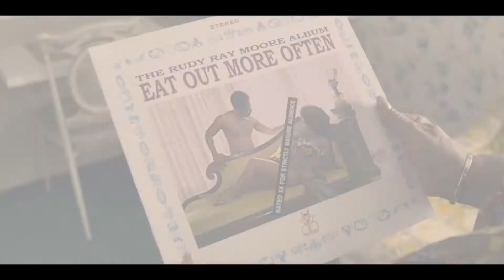Dolemite Is My Name (2019) - Official Trailer